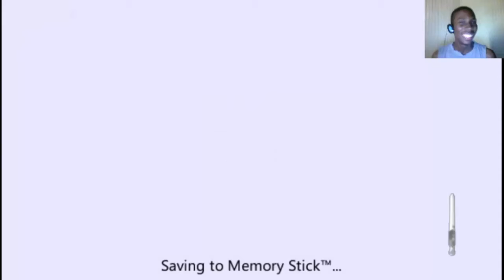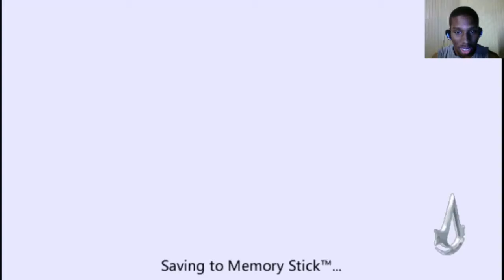Assassins Creed: Bloodlines (PSP) Walkthrough Part 3 With Commentary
Assassin's Creed: Bloodlines is an action-adventure video game for PlayStation Portable, part of the Assassin's Creed franchise, taking place in between the events of Assassin's Creed and Assassin's Creed II.[1][2] The game was developed by Ubisoft Montreal in conjunction with Griptonite Games and published by Ubisoft, it was released on November 17, 2009 in North America and November 20, 2009 in Europe, concurrently with Assassin's Creed II and Assassin's Creed II: Discovery.

On June 2, 2009, at their E3 Conference, Sony announced Assassin's Creed: Bloodlines for the PlayStation Portable with a release date of November 17, 2009.Assassin's Creed: Bloodlines is an action-adventure, stealth game set in an open world environment. Contains similar, almost the same, gameplay to Assassin's Creed in terms of control style, although there were minor modifications to the control scheme, due to the lack of specific keys and buttons. Some features from the previous game, such as Eagle Vision, were removed for the improvement of the controls. Due to the system platform, the AI has been seen as somewhat inferior when compared to the first game, making combat easier and simpler. A minor addition was featured in the combat aspect of the game, allowing players to instantly assassinate a target when they are downed in combat.

Another difference between the two games is the amount of civilians present on the street. While the first game was filled with random civilians, Bloodlines has little to no civilians, explained in-game that the civilians were in a constant state of insecurity due to the new system of governance. Still, civilians will react to Altaïr's improper behavior, such as scaling buildings, and running around the streets.

Stealth in Bloodlines was downgraded, again for the reason of controls. Blending was downgraded, due to the system platform. Although scholars are still present in-game, Altaïr can no longer use them as a way to hide. Although Altaïr can still blend, it only acts as a way to safely bypass guards without raising suspicion. Scaling the side of buildings was made easier and faster, resulting in simpler animations, again, due to the system's inferiority. High and Low profile movements were still present in-game, though they were downgraded as well.